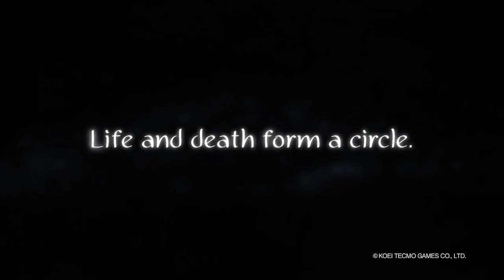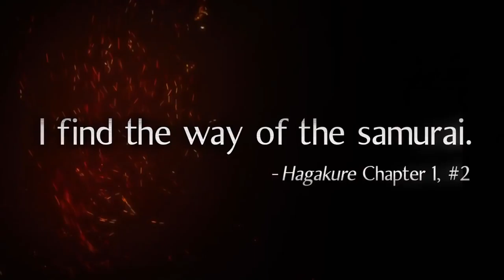NIOH 60 Minutes of EPIC Gameplay ALL Gameplay + Trailers So Far Upcoming PS4 Exclusive 2017